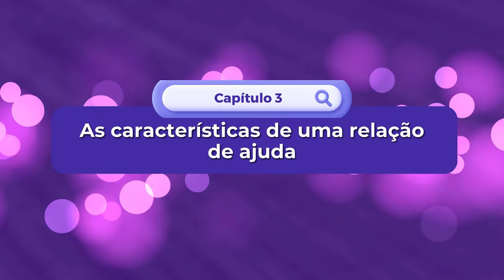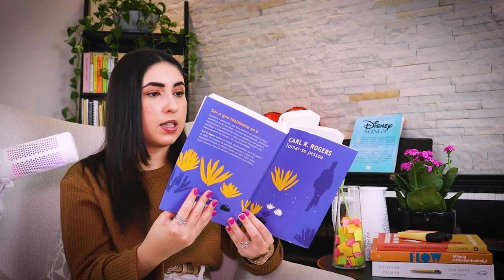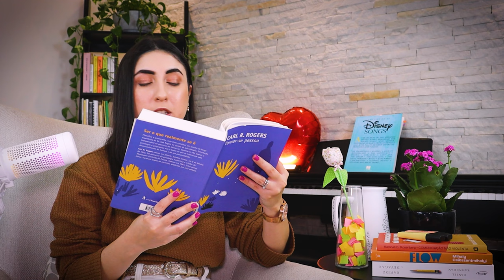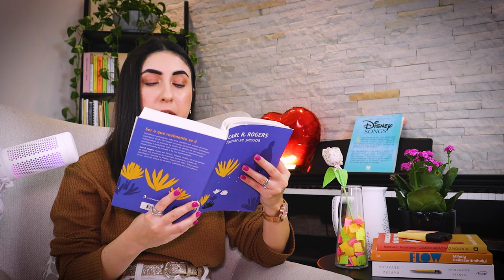L01E05 O que as PESQUISAS dizem sobre COMO AJUDAR PESSOAS? | Livro Tornar-se Pessoa - Cap. 3 Part 1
🧠 COMO AS PESQUISAS CIENTÍFICAS CONTRIBUEM PARA ENTENDER AS RELAÇÕES DE AJUDA?

Rogers resgata, no capítulo 3 de seu livro Tornar-se Pessoa, os estudos sobre atitudes, relações fabricadas e outros recentes à sua época. Seu objetivo é verificar como tais resultados contribuem para compreender as características que de fato contribuem para uma relação interpessoal de ajuda. Esta relação de ajuda, vale lembrar, pode se dar em contextos clínicos (ex: psicoterapia, aconselhamento, orientação educacional ou vocacional), familiares, de trabalho, etc., nos quais o intuito é contribuir com o crescimento/desenvolvimento de uma pessoa.

Este é o quinto vídeo da série "Leituras + Virtuosas" criada para estudantes, psis e público leigo com ênfase em temáticas de Psicologia Positiva.

Para aprofundar o seu conhecimento leia a obra em sua íntegra.

Referência:
Rogers, Carl. Tornar-se pessoa. 6a Edição. São Paulo: Editora WMF Martins Fontes, 2009.